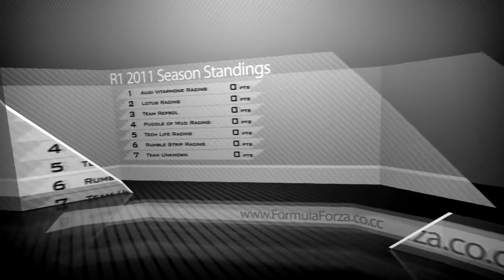Formula Forza R1 2011 Suzuka Race Highlight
The first event in the R1 2011 championship season. 35 Laps of Suzuka full circuit with 7 teams of 2 drivers in R1 class cars. Limited damage (fuel/tire wear on, collisions on, performance damage - moderate). Races start with a 1 lap warmup where all drivers get into their grid positions based on qualifying, while getting heat into the tires and brakes.

for more information about the R1 championship, standings, or any questions regarding rules and regulations.

Song:
Bush - Speed Kills